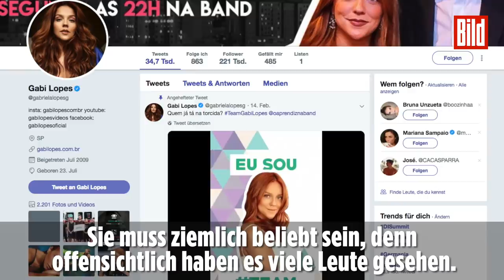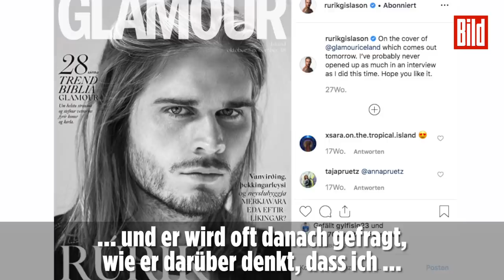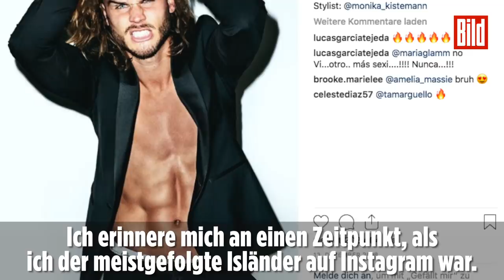Rúrik Gislason - Dieser Sandhausen-Profi ist ein Internet-Star! 🇮🇸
Der isländische Nationalspieler Rúrik Gíslason spielt beim SV Sandhausen und hat auf Instagram rund eine Million Follower. Und wie das kam, erzählte er uns im Interview.

⚽️ Alles vom Sport - 24/7 -  Jetzt die Sport BILD App runterladen!

🔴Willkommen bei BILD FUSSBALL! Hier gibt es jeden Montag die aktuellen Spiel-Zusammenfassungen des letzten Spieltages der 1. und 2. Bundesliga. Darüber hinaus versorgen wir Euch mit den besten Szenen aus den internationalen Fußballligen (La Liga, Serie A und Ligue 1).